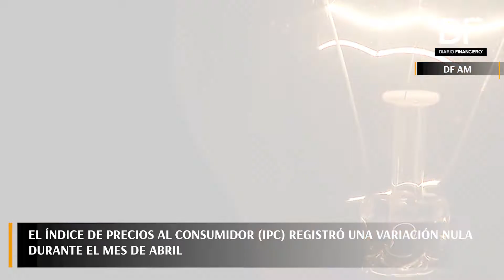DF AM: Te contamos las 5 noticias que debes saber a esta hora